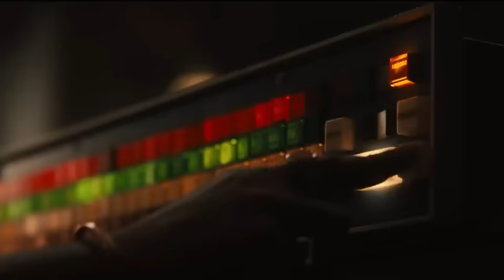What Happened To Wife Of Bob Marley, Rita? Where Is She Now?